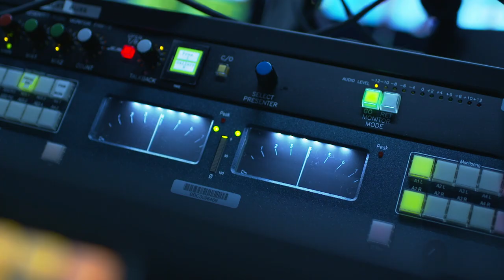Behind the scenes at BBC My World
It's filming day on BBC My World so come behind the scenes at the BBC's studios in London for a quick tour of how the TV programme is recorded and edited, with Radzi Chinyanganya and Nomia Iqbal. See exclusive BTS footage of the studio and the team as My World is taped at the iconic Broadcasting House in London.